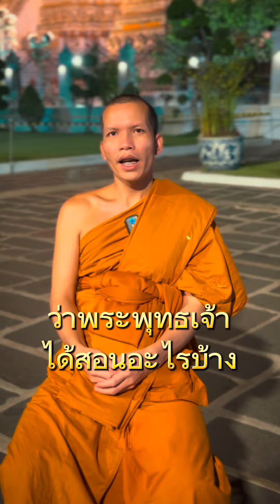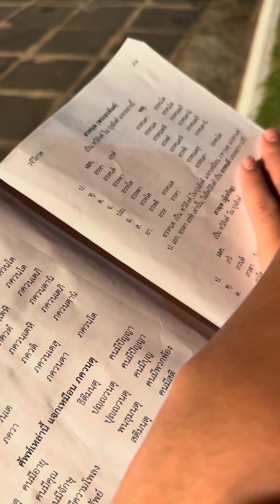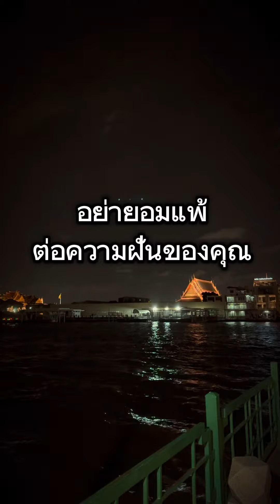สามเณร ท่อง บาลีไวยากรณ์ หน้า พระปรางค์วัดอรุณ ณ วัดอรุณราชวราราม เส้นทางมหาเปรียญ - ว.วุฒิไกร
ทำไม! พระเณร จึงท่องจำ บาลีไวยากรณ์ ?

สามเณรท่อง บาลี หน้าพระปราง
พระพรหมวัชรเมธี เจ้าสำนักเรียน วัดอรุณฯ
โดยมี พระมหานพพร อริยญาโณ ป.ธ.๙
เป็นอาจารย์ใหญ่ สำนักเรียนวัดอรุณฯ

ได้มอบหมายให้คณะครูสอน ดูแลสามเณร
มี พระมหาศตวรรธน์ วิญฺญุวํโส ป.ธ.๙
อาจารย์ใหญ่ แผนกธรรม
สำนักเรียนวัดอรุณราชวราราม
และ พระมหากรพิสิทธิ์ วรสิทฺธิ ป.ธ.๙
อาจารย์สอนพระปริยัติธรรม แผนกบาลี

เส้นทางมหาเปรียญ - ว.วุฒิไกร V.2
Wutthikrai Jampan 06/06/2024